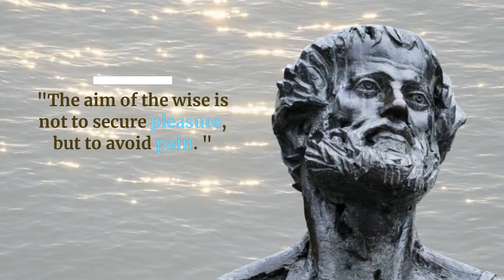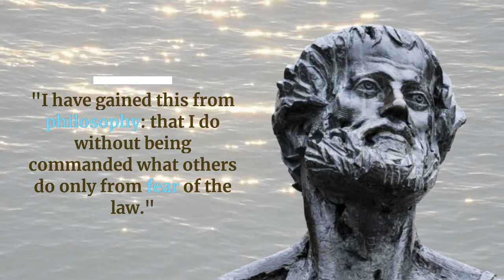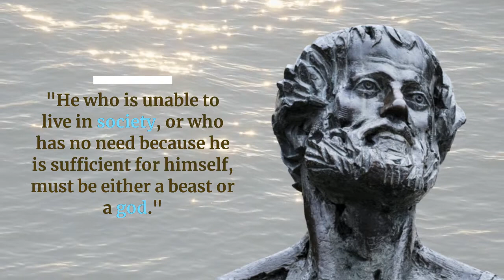Best Inspirational Aristotle's Quotes For Successful Life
Like the video and share your views in the comment section
psychology says,
psychology says facts,
psychological facts,
psychological facts about human behavior,
human psychology,
psychological,
psychology,
Human Behavior Psychology,
quotes,
life quotes,